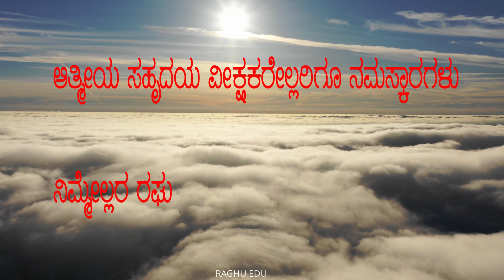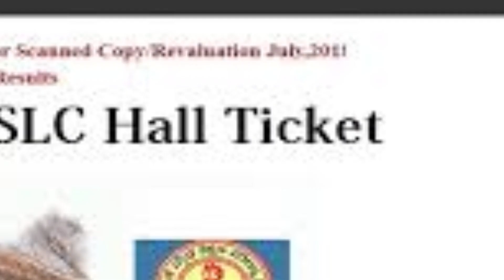ಎಸ್.ಎಸ್.ಎಲ್.ಸಿ ಪರಿಕ್ಷಾರ್ಥಿಗಳಿಗೊಂದು ಬಹುಮುಖ್ಯ ಮಾಹಿತಿ||ಹಾಲಟಿಕೆಟ್ ತಿದ್ದುಪಡಿಗೆ ಅವಕಾಶ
ಈ ಬಾರಿ 10ನೇ ಪರೀಕ್ಷೆ ಬರೆಯಲಿರುವ ವಿದ್ಯಾರ್ಥಿಗಳಿಗೆ ಬಹು ಮುಖ್ಯ ಮಾಹಿತಿ ಇಲ್ಲಿದೆ. ತಾತ್ಕಾಲಿಕ ಪ್ರವೇಶ ಪತ್ರ ಡೌನ್ಲೋಡ್ ಹಾಗೂ ತಿದ್ದುಪಡಿಗೆ ಅವಕಾಶ ಕಲ್ಪಿಸಲಾಗಿದೆ.

ಶಾಲಾ ಮುಖ್ಯಸ್ಥರು, ತಮ್ಮ ಶಾಲೆಯ ಅಭ್ಯರ್ಥಿ, ಖಾಸಗಿ ಅಭ್ಯರ್ಥಿ, ಪುನರಾವರ್ತಿತ ಅಭ್ಯರ್ಥಿಗಳ ಪ್ರವೇಶ ಪತ್ರವನ್ನು ಆನ್ಲೈನ್ ಮೂಲಕ ಡೌನ್ಲೋಡ್ ಮಾಡಿಕೊಂಡು ಪರಿಶೀಲನೆ ನಡೆಸಬೇಕಾಗಿದ್ದು, ಒಂದು ವೇಳೆ ತಿದ್ದುಪಡಿಗಳಿದ್ದಲ್ಲಿ ಆನ್ ಲೈನ್ ಮೂಲಕವೇ ಅಪ್ಡೇಟ್ ಮಾಡಲು ಅವಕಾಶ ಕಲ್ಪಿಸಲಾಗಿದೆ.

ಕರ್ನಾಟಕ ಪ್ರೌಢ ಶಿಕ್ಷಣ ಪರೀಕ್ಷಾ ಮಂಡಳಿಯ ವೆಬ್ ಸೈಟ್ ತಿತಿತಿ.ಞseeb.ಞಚಿಡಿ.ಟಿiಛಿ.iಟಿ ನಲ್ಲಿ ಸಂಬಂಧಪಟ್ಟ ಶಾಲಾ ಮುಖ್ಯಸ್ಥರು ತಮಗೆ ಕೊಟ್ಟಿರುವ ಯೂಸರ್ ನೇಮ್ ಮತ್ತು ಪಾಸ್ವರ್ಡ್ ಬಳಸಿ ತಾತ್ಕಾಲಿಕ ಪ್ರವೇಶ ಪತ್ರವನ್ನು ಡೌನ್ಲೋಡ್ ಮಾಡಿಕೊಳ್ಳಬಹುದಾಗಿದ್ದು, ಒಂದು ವೇಳೆ ಪ್ರವೇಶ ಪತ್ರದಲ್ಲಿ ಅಭ್ಯರ್ಥಿಯ ಹೆಸರು, ತಂದೆ ಹೆಸರು, ತಾಯಿ ಹೆಸರು, ಲಿಂಗ, ಜನ್ಮ ದಿನಾಂಕ ಮೊದಲಾದ ತಿದ್ದುಪಡಿಗಳು ಇದ್ದಲ್ಲಿ ಅದನ್ನು ಸರಿಪಡಿಸಲು ಅವಕಾಶವಿದೆ.